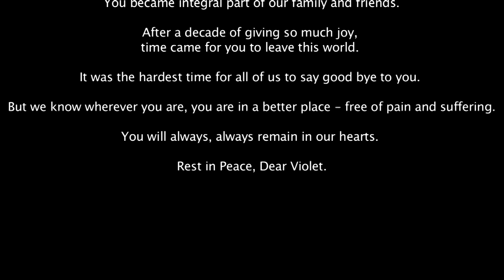Rest in Peace, Violet.